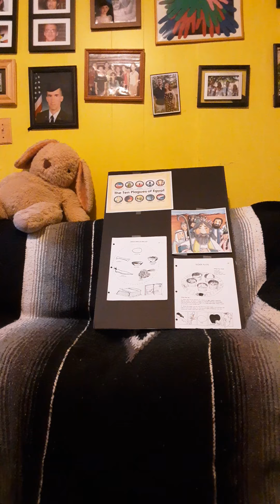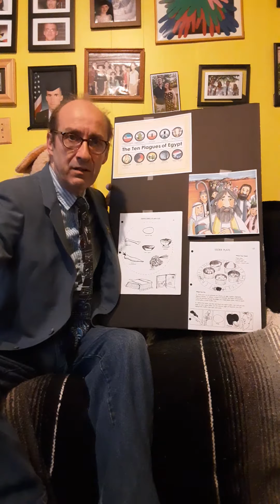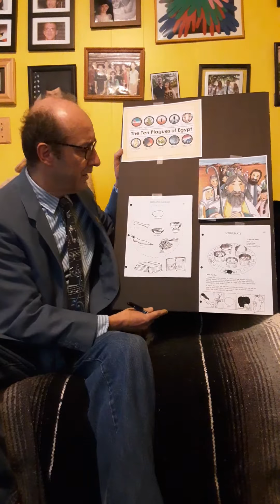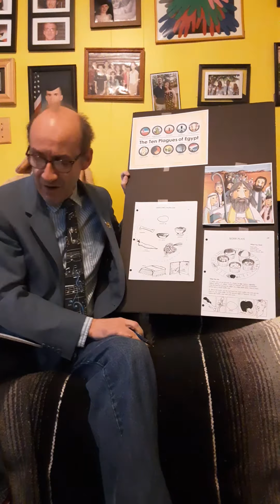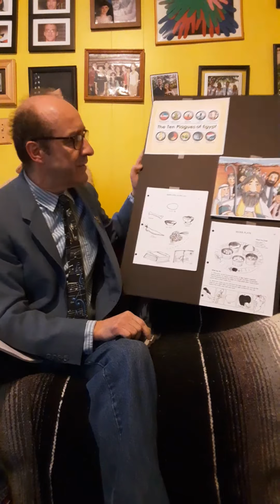April 2, 2020